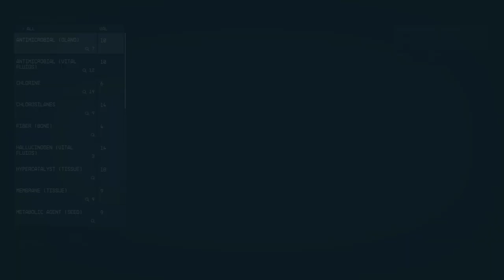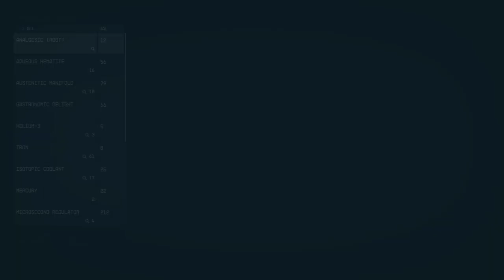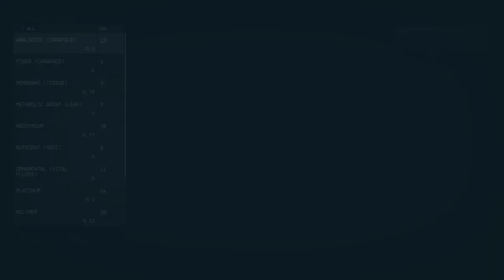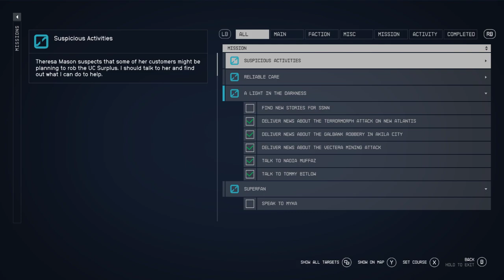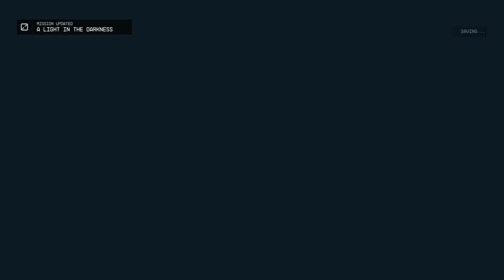LonewolfLegendOfficial's Epic Starfield PC Adventure